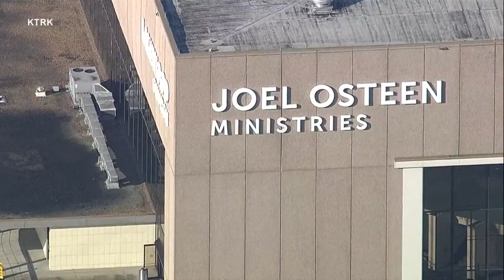Houston, TX: Woman shoots inside Joel Osteen's church, fatally shot by officers, police say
Police said a woman in a trenchcoat and a backpack entered in the church Sunday afternoon with a child and a long rifle.